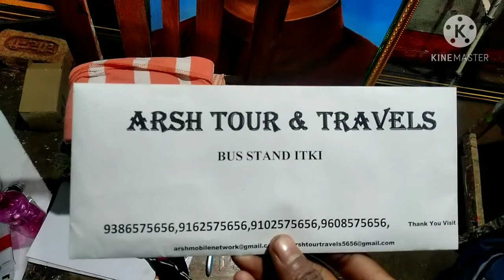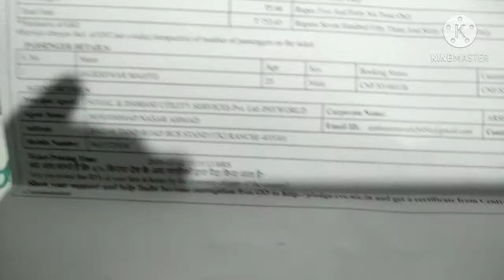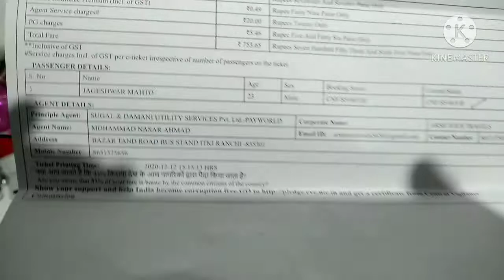ranchi se mumbai jane ki taiyari, ARJUN ARTS JH 01, ARJUN ARTS